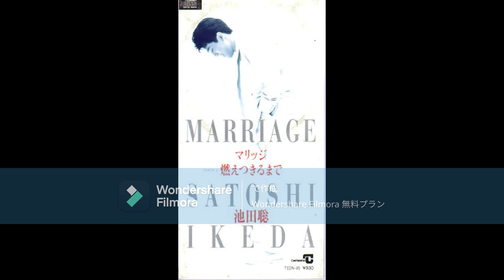池田聡 マリッジ